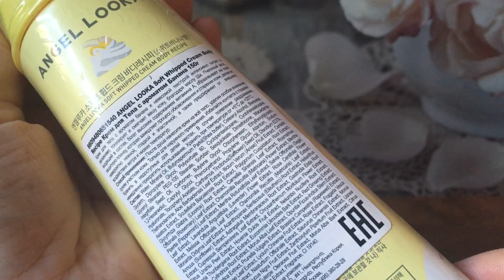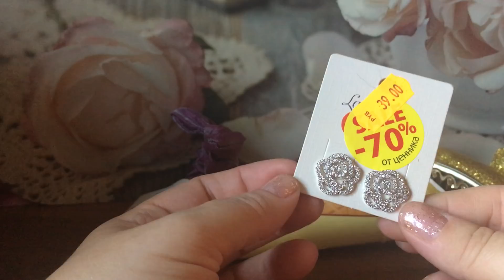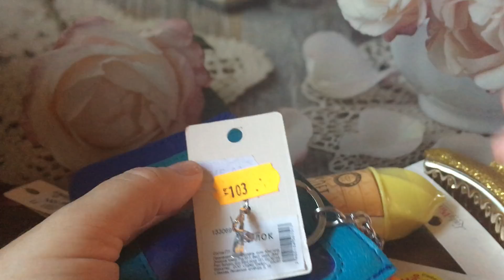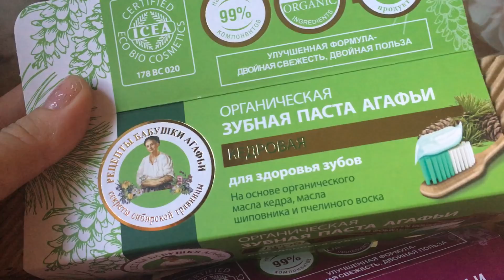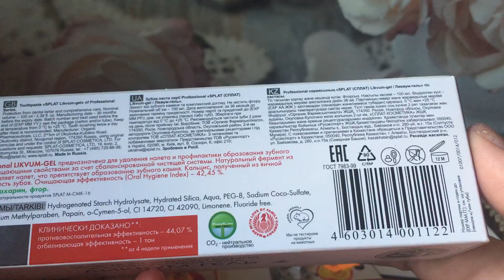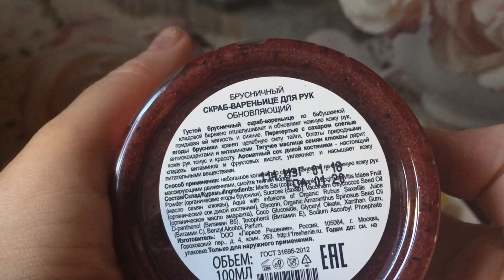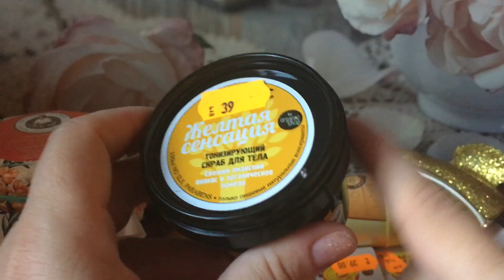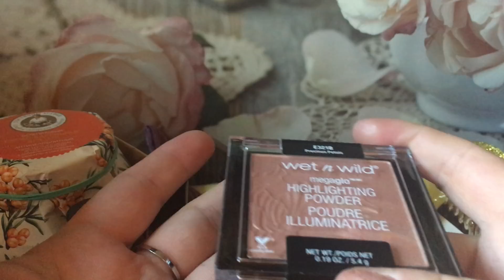Выгодные покупки из "Подружки"